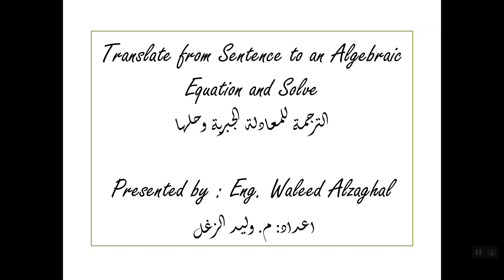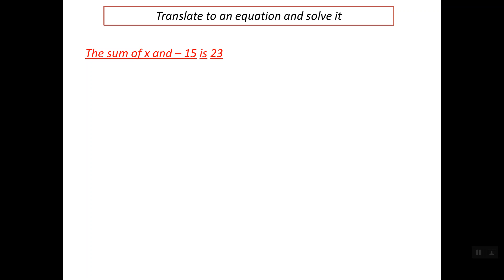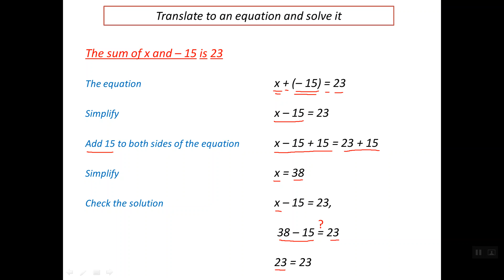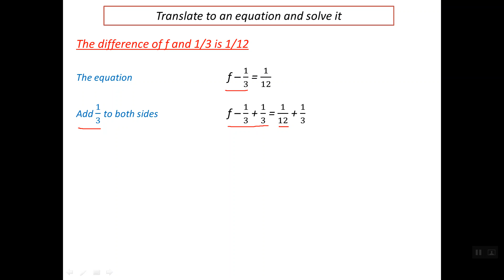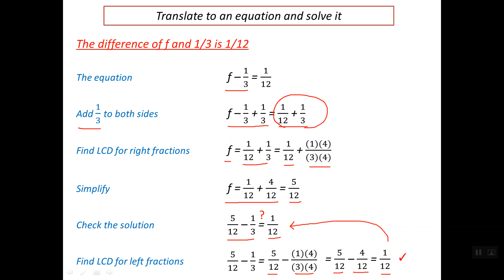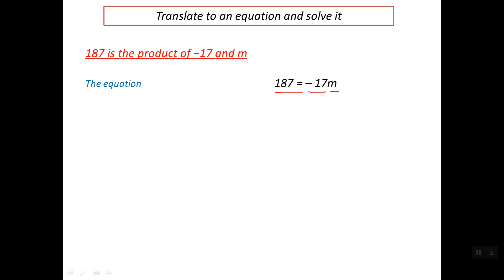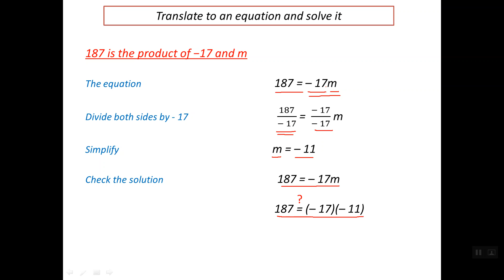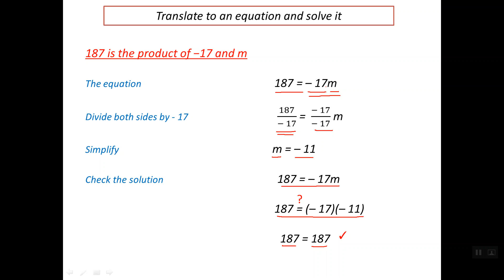ترجمة العبارة الجبرية الى معادلة جبرية خطية وحلها